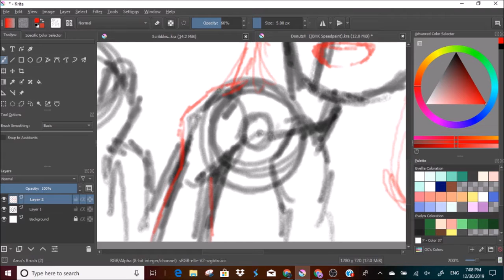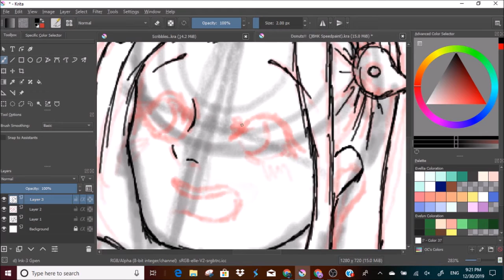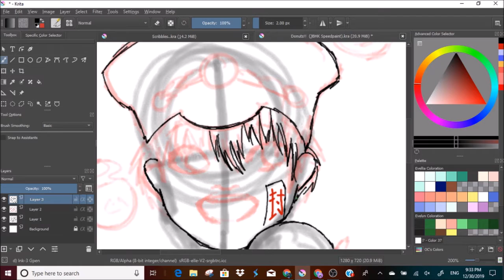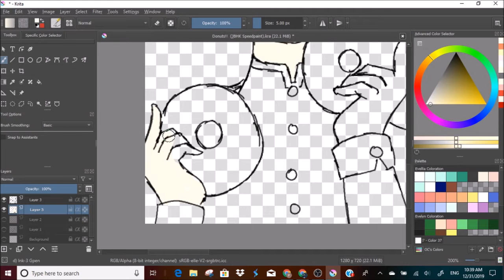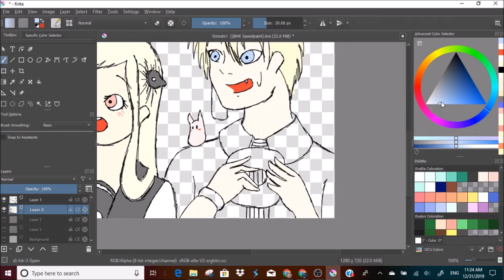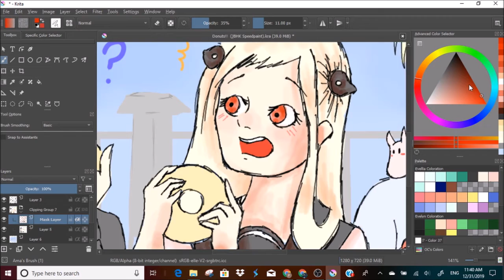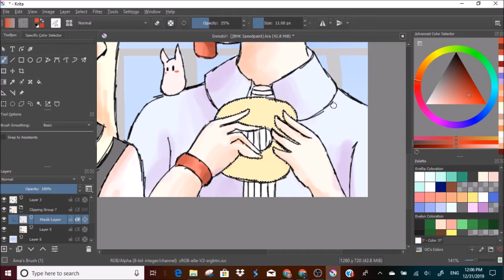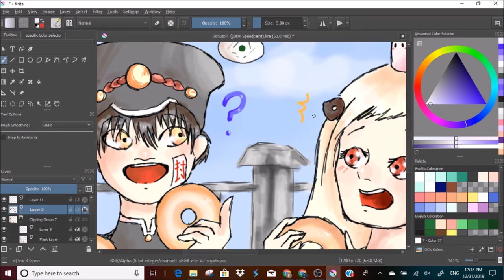Donuts!! Speedpaint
"Hanako-san, Hanako-san, are you there?"
I love them, I love them so muchhhh!!
My videos just keep getting longer and longer, don't they.  Anyways, it's almost the end of 2019, wow!  Time sure does fly, and this is my very last video of 2019!  I want to apologize, first, for being so inconsistent on uploads and not getting you guys quite enough content.  I've been super busy with school, and I never quite get the time to make content.  Another big reason was that most of the time, I don't really know what to draw haha...  But, despite all that, I do want to say a huge huge thank you to all of you guys for sticking with me even with all those enormous breaks!  Hopefully next year I can upload at least monthly...  Fingers crossed!!  Oh.  Oh dear.  If you guys know about Super Smash Bros Melee, guess what next year's going to be.  Yep, 20XX.  Oh gosh.  As a final note: Happy New Year everyone!!
About the video:  I recently (not really) got into this manga, and upcoming anime in 9 days(!!), called (and this is a weird name so be warned) Toilet-Bound Hanako-kun.  Or Jibaku Shounen Hanako-kun.  I've always wanted to make a speedpaint of the main trio: Hanako-kun, Nene Yashiro, and Kou Minamoto, but never quite got the time.  Anyways, I LOVE THEM WITH ALL MY HEART.